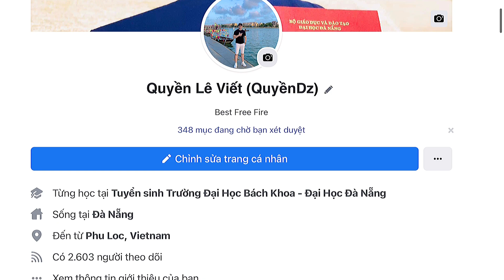[FREE FIRE] Trận Cuối Cùng Lên Rank Thách Đấu Mùa 25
© Bản quyền thuộc về QuyềnDz
© Copyright by QuyềnDz  ☞ Do not Reup